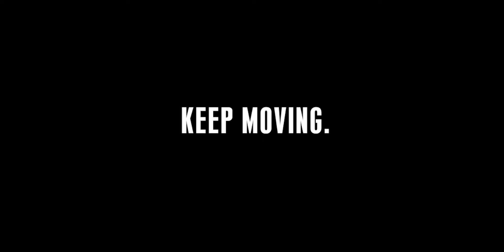UNDER ARMOUR - KEEP MOVING